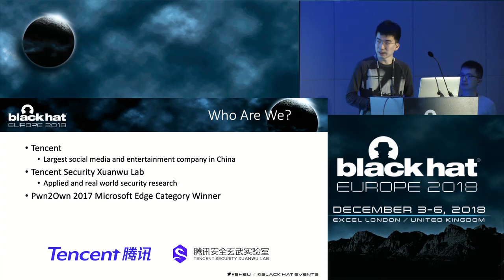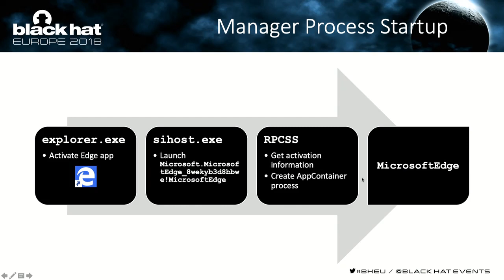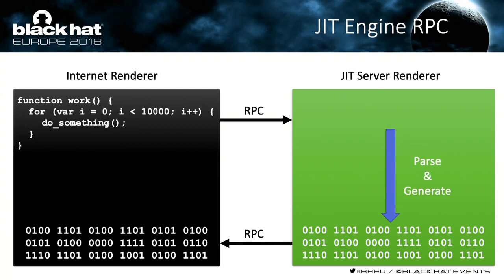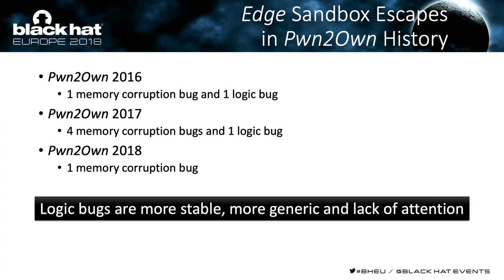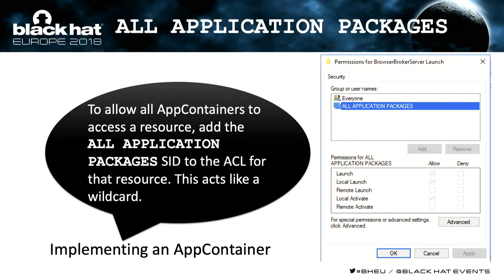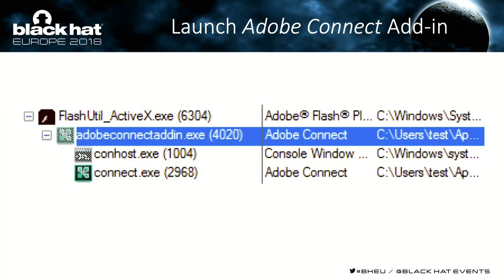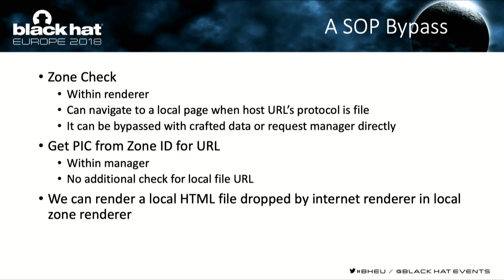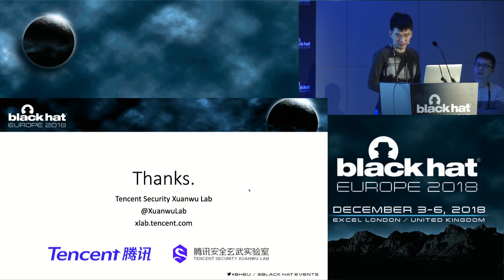Cutting Edge: Microsoft Browser Security — From People Who Owned It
In this talk, we will take a deep dive into the Microsoft Edge security architecture. This includes sandbox initialization, browser broker implementation, inter-process communication, and renderer security isolation.

By Chuanda Ding, Zhipeng Huo & Wei Wei